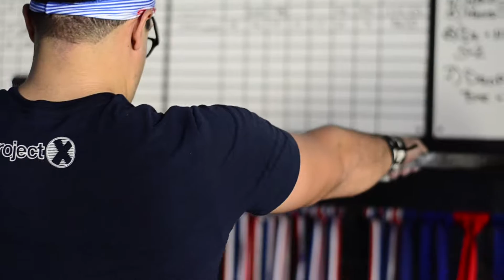813 Weightlifting | Olympic Weightlifting and Barbell Club in South Tampa, Florida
A training day at 813 Weightlifting, a USA Weightlifting Club Powered by Keep Pulling.